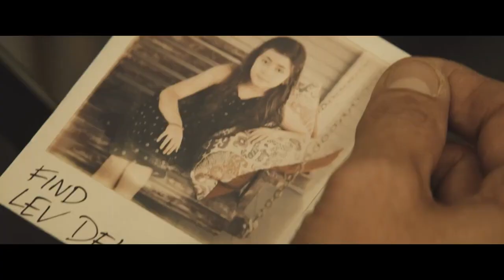Гипнотик 2023 трейлер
Дистрибьютор:

Страна производства: США

Режиссер: Роберт Родригес

Главные актёры: Бен Аффлек, Уильям Фихтнер, Алиси Брага, Дж.Д. Пардо

Жанр: боевик, детектив, триллер

Дата премьеры: 6 июля 2023

Фильм о следователе, который против своей воли оказывается замешанным в странном деле об ограблении банка группой незнакомцев. В центре расследования находятся некие гипнотики, способные внушить любому человеку картину несуществующего мира, и сподвигнуть любого человека на действия не свойственные ему. Усугубляет ситуацию, тот факт, что ранее у следователя пропала дочь и ее исчезновение имеет непосредственное участие в расследуемом деле. Кино с невероятным сюжетом и оригинальной концовкой.